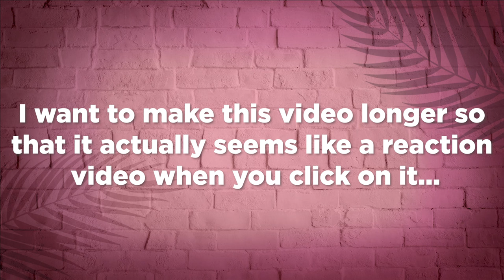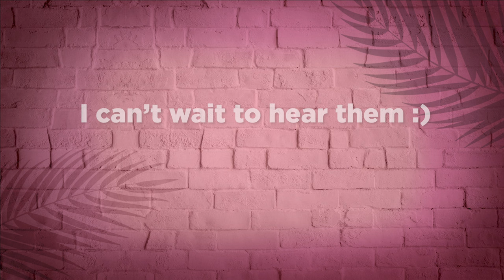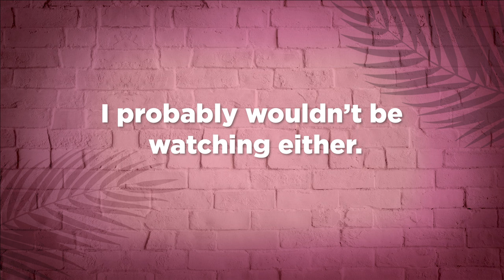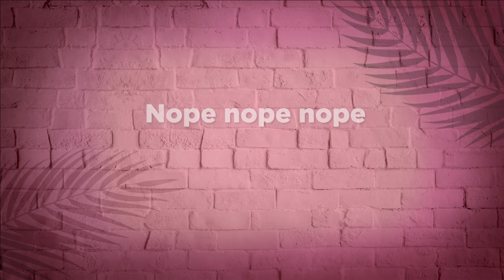First time watching ANACONDA (and I'm TERRIFIED)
My Elgato Key Light Air

Aaron Chandler, Abigail Hanson, Akadin, Alex Tan, Bacil Donovan Warren, Billy Dancel, BlakeK80DrumCovers, Bob Criswell, Butch Shomph, carbsix, Carlo Glingani, Chip MC, Cliff Adams, Crimson Newtype, David Bennett, David hess, Franchisek, Gary Davidson, Glenn Wiggam, Isaiah Mesa, Jason Schuler, Jonathan Rogers, Joseph Blankenship, Josiah Anderson, Justin, Kevante Caldwell, Kirk Andrew Uhl II, Lana Gorgeous, Lord Byron, Lorenzo Baxter, Mark Dahlen, Mark D, Martin Björling, Milsr09, MrHolbyta, Nathan Swapp, Nicholas Smith, Noby, Panda, Prasana Selvavel, Randolph Tirazona, Ryan Pennington, sarCC, sash830, Scott Bergstrom, Scott Hiester Jr., Sensei Dave, Stephen Knueppel, Taylor Sampson, The Dingo, Thexx, Thomas Wetherell, Tim, Tim Donnelly, tmazon, Todd the Evil Overlord, Tom W., Torrence Chrisman, Virgil Lewis, William, Wreckingballryan, Yuno Queen2k18, Zachary Huneycutt, and Zenith!